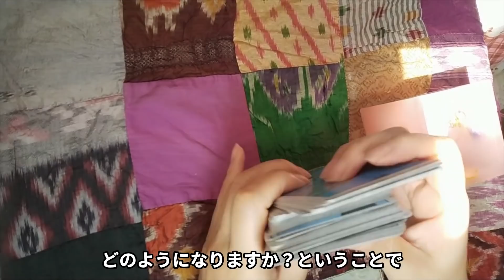【EXO】今後を占ってみた。チェンの結婚発表、クリスは１８歳女子と付き合っている？数か月後のEXOの行方は？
👉他のEXO関連の動画